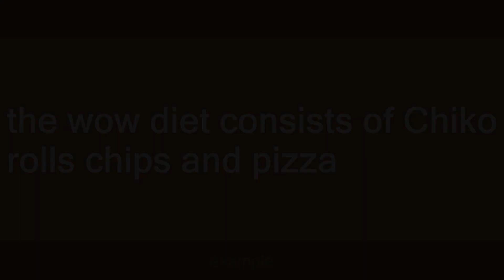WoW diet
Slang flashcards: